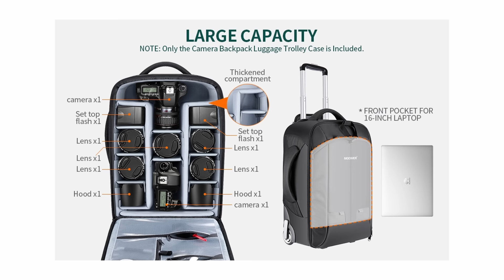DOES SIZE MATTER? I Love It Small!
I use smaller cameras and lenses for my photography, both for professional shoots as well as for my own personal projects. I find that having smaller gear have many advantages that people don't talk often enough. I discuss them in this video.

0:00 Intro
0:35 Insects Screaming
0:51 Subjective Opinion
1:56 Physical Fitness
2:50 Ease of Movement
4:54 Smaller Bag
6:56 Easier To Change Lens
9:12 Health Reasons
13:24 Conclusions/END

Music in video:
Music | "Waves" by LiQWYD